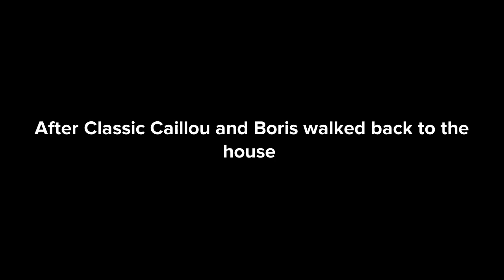Classic Caillou Misbehaves At Dunkin’ Donuts/Grounded